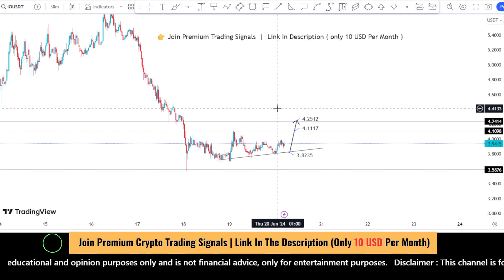IO coin price prediction, next targets | Live day trader June 20, 2024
io coin
io coin price prediction
io coin price
io coin prediction
io coin analysis
io coin analiz